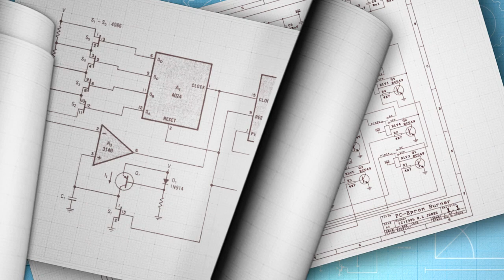M3M Jewel Construction Update 2024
Welcome to ElitePro Infra's YouTube Channel!

Introducing M3M Jewel, an esteemed commercial venture situated at the central hub of Gurugram on Sector 25, MG Road. This video comprehensively examines a highly favorable investment prospect in commercial real estate in Gurugram. M3M Jewel presents a prime location and exceptional facilities, presenting a highly profitable choice for investors aiming to take advantage of the prospering commercial market in Gurugram. To explore further details about this exceptional business venture, you can watch the video and go ahead with safeguarding your investment in one of the highly desirable areas in the city. Opt for the smart decision when it comes to your investment portfolio by choosing M3M Jewel.